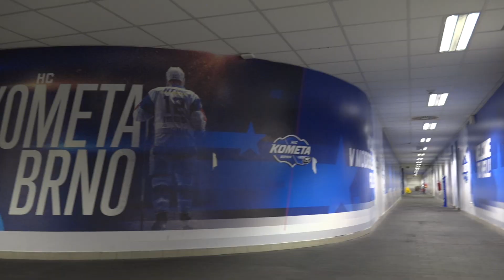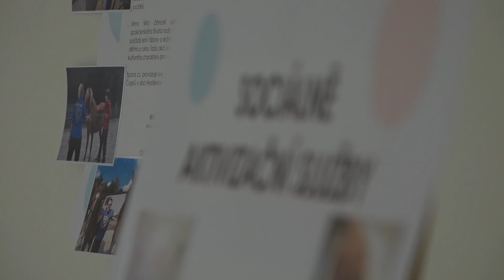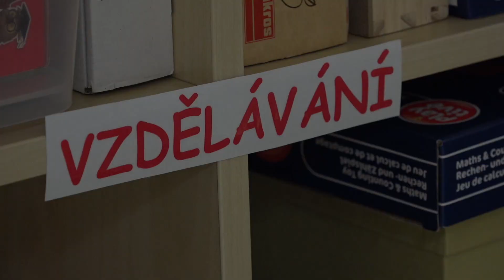Víc než hokej: NF Kometa a Modrá pomáhá (únor 2022)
Nadační fond KOMETA vznikl za účelem pomáhat lidem, kteří neměli v životě mnoho štěstí, a naši pomoc potřebují, ale především pak rodinám s dětmi, kterým vstoupila do života diagnóza poruchy autistického spektra.

Modrá pomáhá, z.s. vznikl jako organizace doplňující a navazující na služby dlouhodobě fungujícího Nadačního fondu KOMETA.